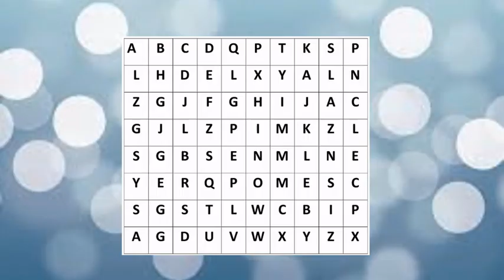U13 _ Europe's Sévenne Cup _ Hauts Lyonnais vs FC St Paul en Jarez _ 10 juin 2019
Match de classement de l'Europe's Sévenne Cup